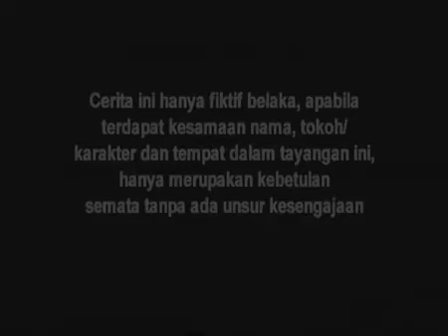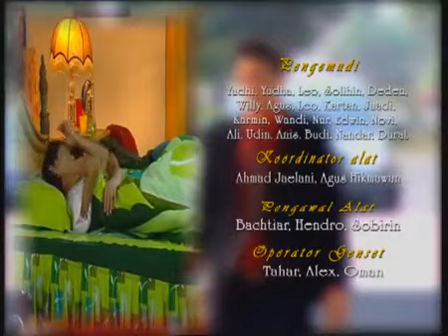Tasbih Cinta - Episode 101 - Terakhir